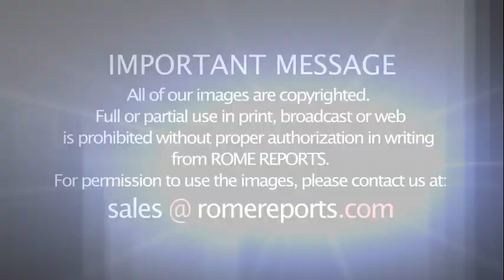Pope to Italy's Court of Audit: Corruption harms and undermines confidence in the system